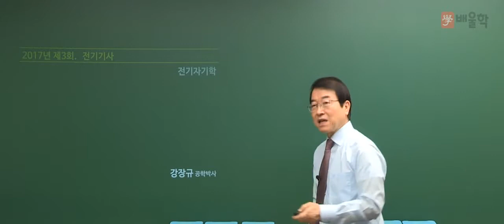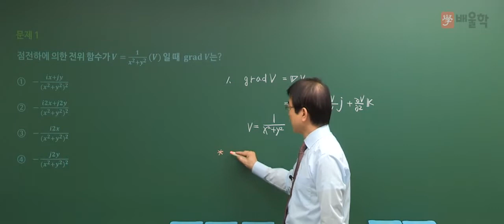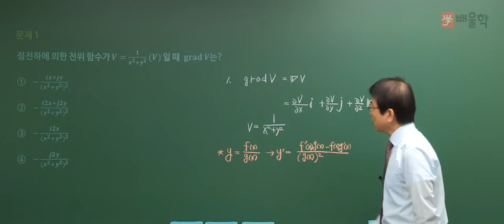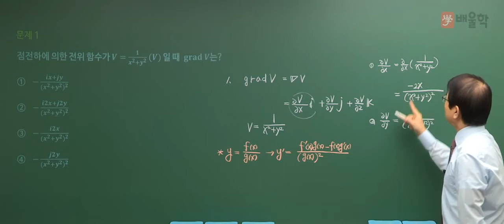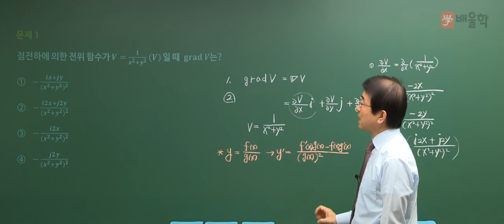[전기기사 필기] 2017년 3회 필기 전기자기학 기출문제 풀이 01 - 강장규 공학박사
배울학 전기 대표교수, 강장규 공학박사가 전하는
2017년 제3회 필기 전기자기학 기출문제 풀이 특강!